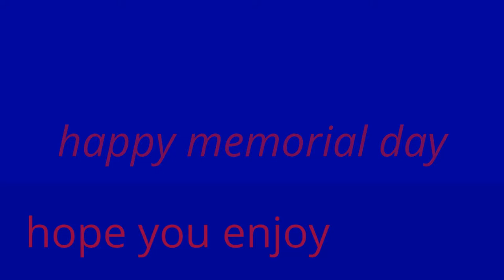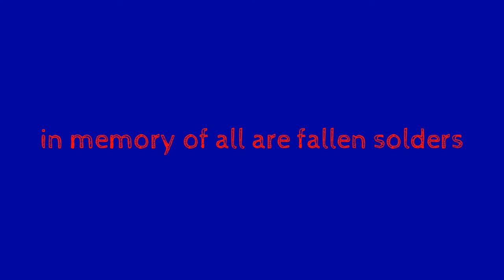happy memorial day from the rageing unicorn